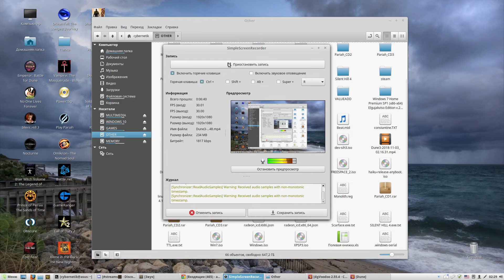Emperor: Battle for Dune dgVoodoo+DXVK Test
OS: Linux Mint 19 "Tara" - Cinnamon (64-bit)
Vulkan Driver: AMDVLK
Wine Version: Wine-3.19
CPU:Intel© Core™ i5-3570K CPU @ 3.40GHz × 4
GPU: AMD Radeon R9 290X 4GB
RAM: 8GB
Video Capture Program: SimpleScreenRecorder